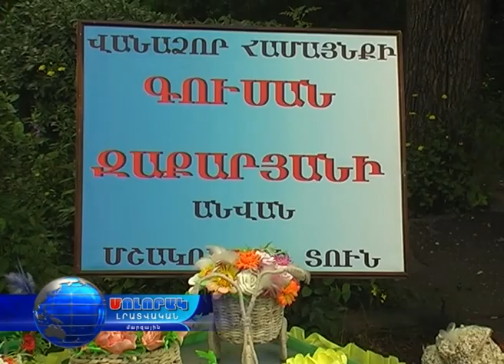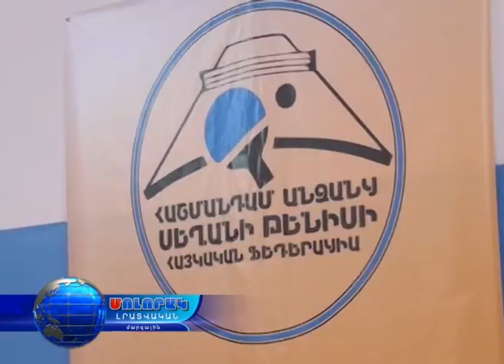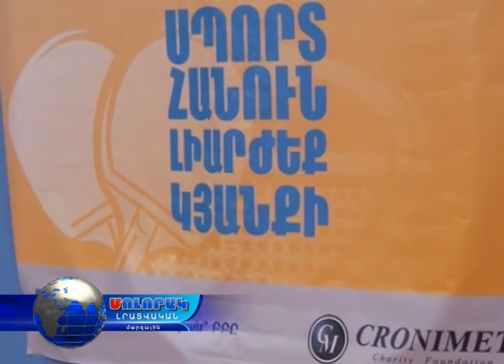Մոլորակ լրատվական գլխավոր թողարկում 11.07.16